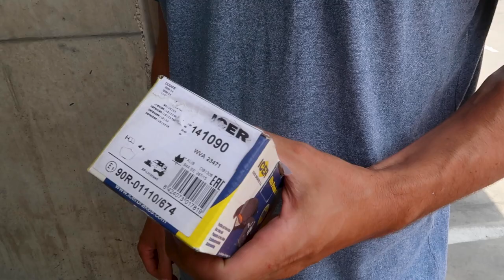10.000 km on the Road - Truso Valley & Juta Valley, Kazbegi - Georgia // Overland series Ep. 14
Check out Kazbegi church, Truso valley, Juta valley. After we did an oil change in Tbilisi.

In Tbilisi we started with an oil change at Tegeta motors afterwards we had to get the right brake pads in one of the many workshops in the city. We managed to do everything in one day and then left to the Caucasus mountains again. This time we went to the Kazbegi region. First stop was the Truso valley. The road to get there is part of the old military highways all around Kazbegi. The area is still very militarized as the border with Russia and south ossetia is just around the corner. Once we arrived we were stopped by the military next to Zakagori fortress. This is how far one can get without a permit. We turned around and camped in the middle of the valley. This valley is absolutely gorgeous with many mineral spings. There are huge calcareous sinter in a very bright orange color, contrasting with the green fields in spring. Close to the Zakagori fortress is a monastery and some mostly abandoned villages. The sheperds go up and down the valley with their flock.

We used the time to do the maintenance that’s necessary after being 10.000 km on the road. Kai did grease up all nipples and topped up the swivel housing cause it's leaking. The last 10.000km on the road have been smooth so far. And we didn't had much problems with the car!
We hiked to the Zakagori Fortress and enjoyed the views before leaving to Kazbegi as the weather was getting bad. In Kazbegi we camped in front of the Gergeti Trinity church and got the visit from the local horses. After a great dinner in the town we left for Juta valley, also part of the military highways. We stayed one night as we were in hurry to cross to Armenia.

0:00 Intro
0:30 Driving to Tbilisi
1:30 Oil change in Tegeta Motors
2:35 Searching for spare parts
3:50 Trucks going to Russia
4:42 Driving to Truso Valley, military
6:05 Morning in Truso Valley
7:16 Maintenance and sit down 10.000km
9:45 Walking to the fortress
10:33 Drone shots Truso Valley
13:01 Kazbegi
13:26 Gergeti Trinity Church Drone
14:29 Juta Valley

Music

Silent Partner - "What it is"
Silent Partner - "Easy Breezy"
David Butz - "I´m in Heaven now"

About our Chanel:
We, Kai & Irati from Germany and Spain, are currently on a full-time Overland journey to the East. We want to roughly follow the old Silk Road. Visiting Turkey, Georgia, Iran, and hopefully the Pamir region. Our further tour strongly depends on the political situation in the countries laying ahead like Turkmenistan, Azerbaijan or Uzbekistan. We quit our jobs, and our apartment and left Germany mid of March 2022 to spend the next year on the road.

BF Goodrich tires 265/75/R16
GMB Sandboards
270° Foxwing Awning - Rhino Rack
200W Victron Energy solar system
32 l Engel  Fridge / Freezer